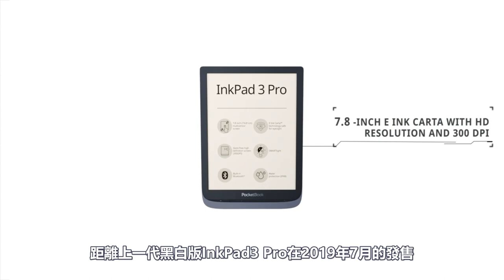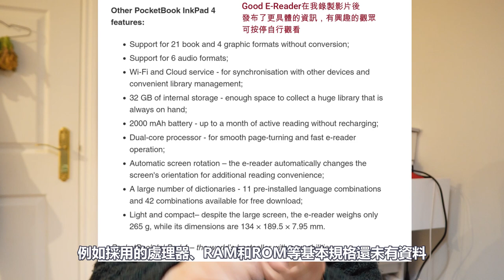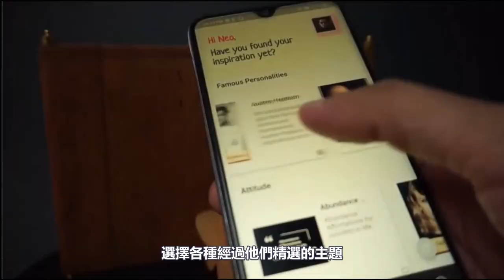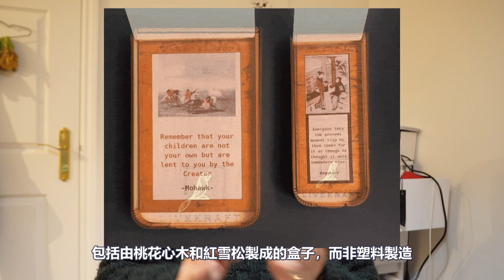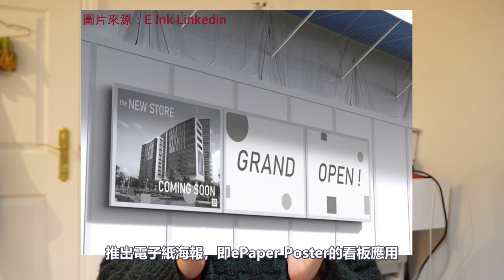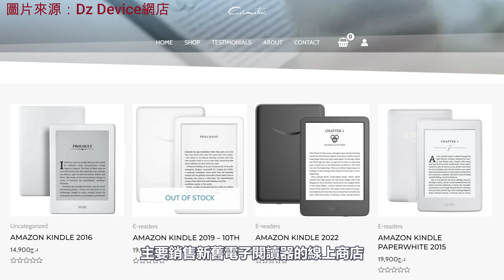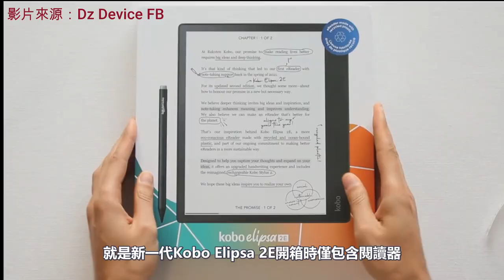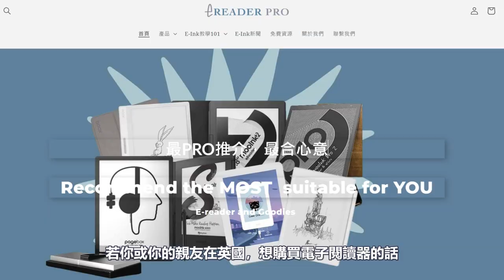Pocketbook InkPad4、Livecraft Mana、E Ink x Sharp電子紙海報、Kobo Elipsa 2E的神秘開箱【E-INK WEEKLY 23年4月#006】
若果你想輕鬆了解E-Ink世界的新資訊，記得留意【E-INK WEEKLY 】!

本週E-Ink新聞如下：
00:24 E-Ink新品：Pocketbook InkPad4──睽違三年半的升級型號
02:13 E-Ink新品：Livecraft Mana──為家居添上靈感的智能E-Ink裝置
04:51 E-Ink新品：E Ink x Sharp 42英寸 電子紙海報
06:47 E-Ink新聞：新一代Kobo Elipsa 2E（？）的神秘開箱
（好吧，適逢影片發布日正是Kobo正式公布Elipsa 2E預購詳情的日子，我下一集會和大家報導的）